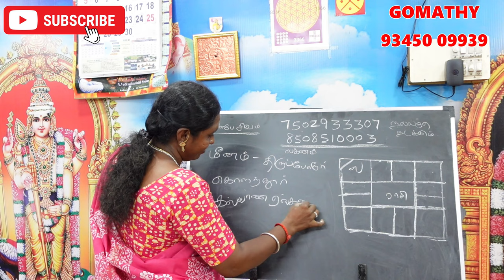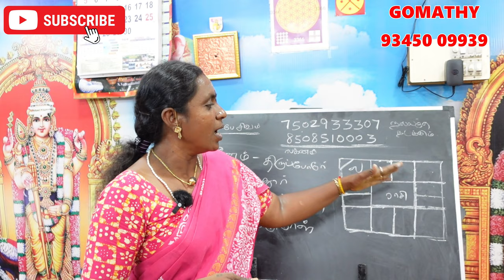மீனம் ராசி லக்னக்காரர்கள் திருமணம் ஆகாதவர்கள் செய்ய வேண்டிய பரிகாரம் meenam rasi lagnam